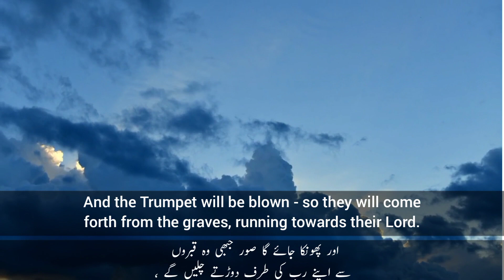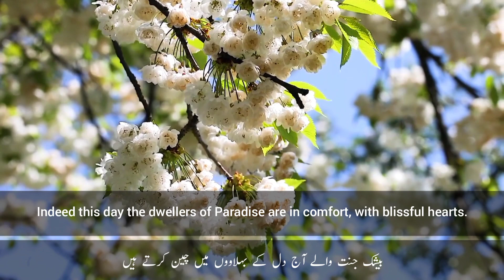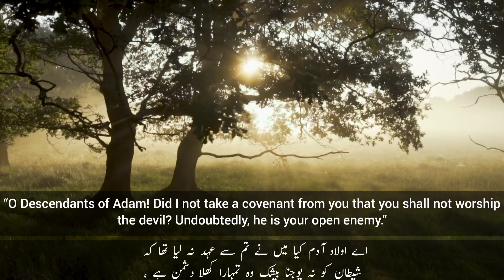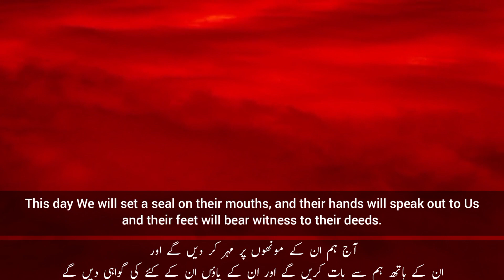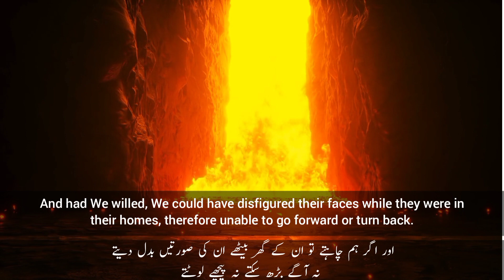Beautiful Surah Yaseen Recitation With Urdu/English Translation | Best Quran Recitation